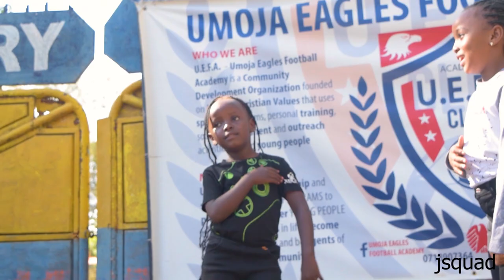puuh puuh puu puuu! challenge